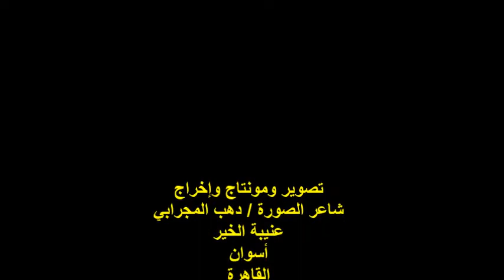صالون المصري الثقافي/د/محروس عامر/كنوز عربية/الفقرة الرابعة/السبت17/9/2022/مؤسسة الحسيني الثقافية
أمسيةٌ ثقافيةٌ
ندوة صالون المصري الثقافي الرابع
عنوان الندوة : الأسرة والتحديات المعاصرة
الدكتور/ محروس عامر / الفقرة الرابعة
رئيس مجلس إدارة جريدة كنوز عربية
المكان : مؤسسة الحسيني الثقافية
شارع عين شمس رقم45/أمام بنزينة الغاز / حلمية الزيتون